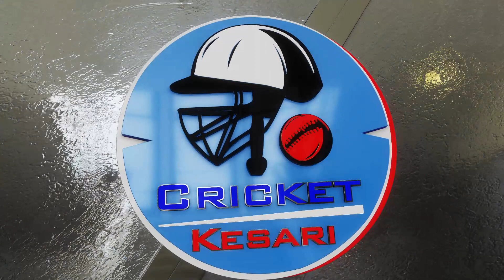Abhishek Sharma के आंधी में उड़ा आंध्रा, जीत हासिल करते हुए रच दिया इतिहास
Syed Mustaq Ali Trophy has started from yesterday, in which almost all the states of India are participating. Even today many matches were played, but the biggest match was played between Punjab and Andhra, in which the Punjab team created history.